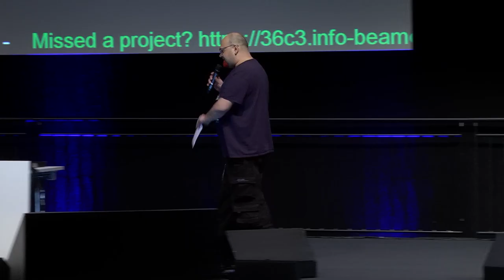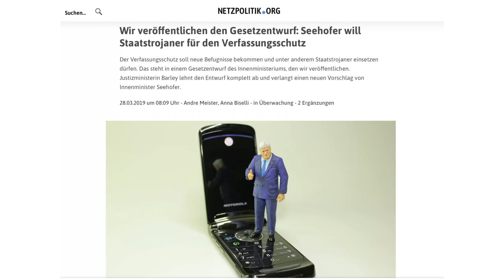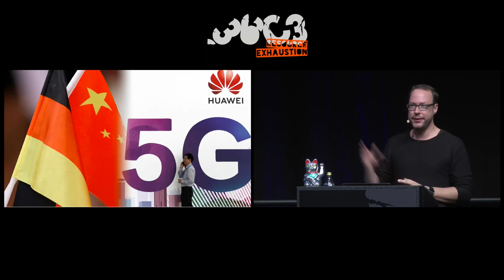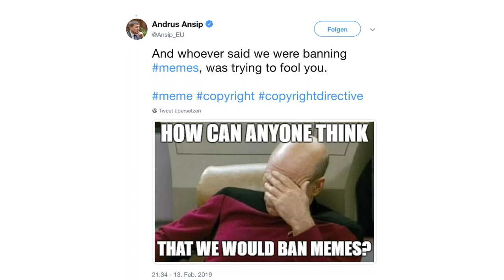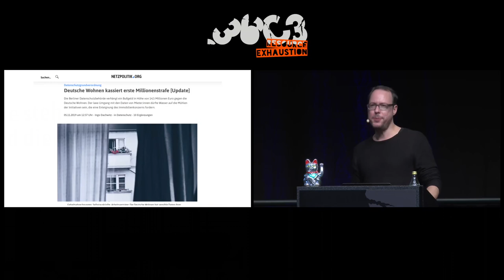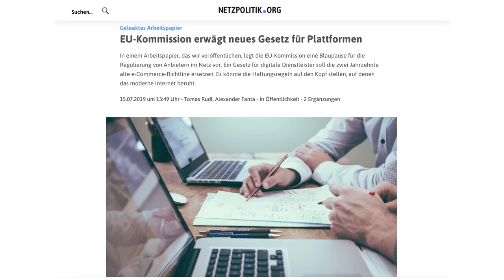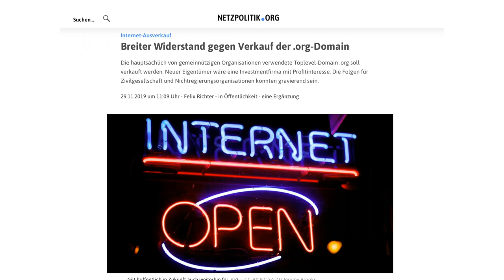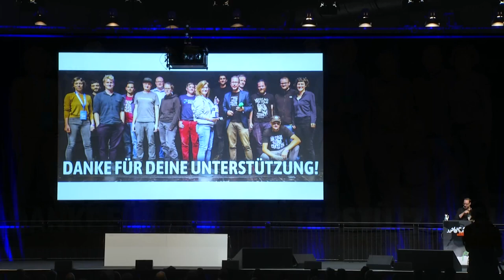36C3 - Der netzpolitische Jahresrückblick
War alles schon mal besser

IT-Sicherheitsgesetz 2.0, Staatstrojaner für den Verfassungsschutz, Uploadfilter und Leistungsschutzrecht, Plattformregulierung und Terrorpropaganda-Verordnung, dazu die Suche nach der künstlichen Intelligenz in der Blockchain – 2019 war ein ereignisreiches Jahr in der Netzpolitik.

Was waren die Highlights aus digitaler Grundrechtsperspektive und wo gab es Einschnitte? Was haben wir im kommenden Jahr zu erwarten und auf welche Debatten und Gesetzesprozesse sollten wir uns als digitale Zivilgesellschaft konzentrieren?

Ursula von der Leyen ist jetzt EU-Kommissionspräsidentin und hat bereits in ihrer Bewerbung verschiedene netzpolitische Gesetzesprozesse angekündigt, die nicht nur aufgrund ihres Track-Records beachtenswert sind. Was erwartet uns bei der Debatte um eine Reform der Haftungsprivilegien und welche Möglichkeiten gibt es zur Plattformregulierung, ohne das offene Netz mit kaputt zu machen?

Markus Beckedahl